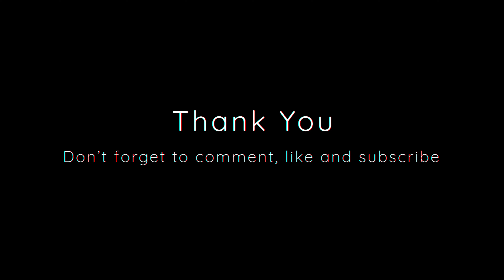"Fire" - EXID Cover by FreeDance Studio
October's Cover (supposed to be T-T)

I'm sorry for uploading this video for 2 weeks late
Got so many going on, and new kids member are still adjusting in their pace
If i were to push them too fast = im sure the result will be bad

Well, this is the best we can present to you for now

Enjoy our cover guys !

Song and Choreo are belong to it's owner